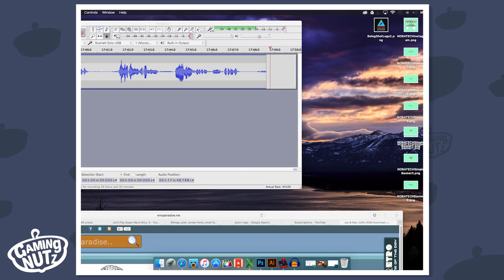Joe and Mac: LP Almost Cancelled :: Part 4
We move on through the Super Nintendo library to more of our childhood favorites that most people probably passed over. This time around we take a look at Joe and Mac, a difficult old school platformer that pits two cavemen against neanderthals, dinosaurs, ice age mammals, and more to save the beautiful women of their tribe!